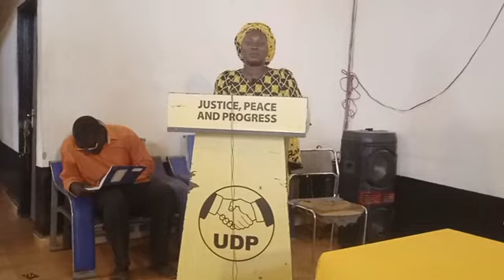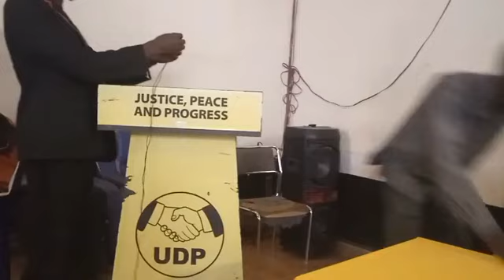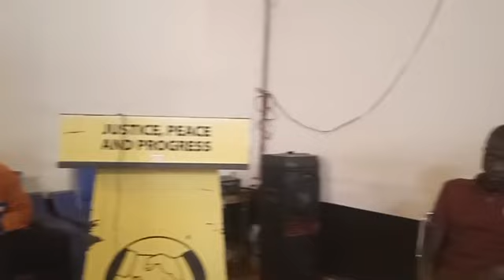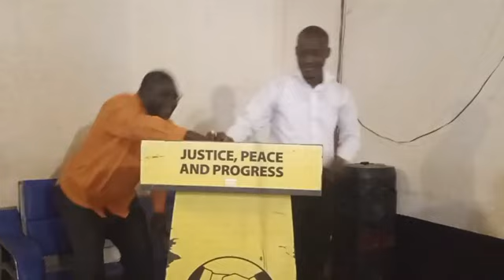LIVE FROM PARTY LEADER'S RESIDENCE IN MANJAI -